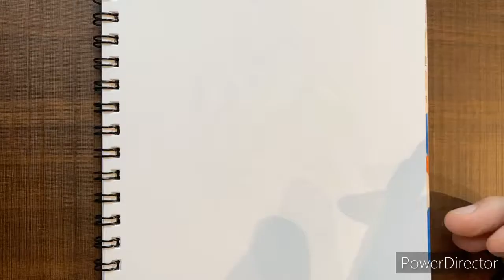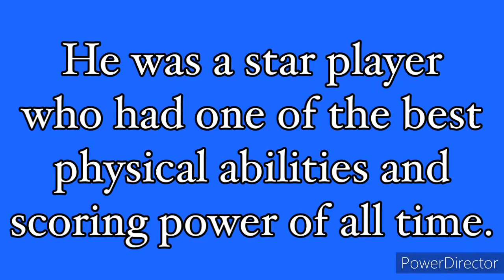Tracy McGrady【Orlando Magic #1】